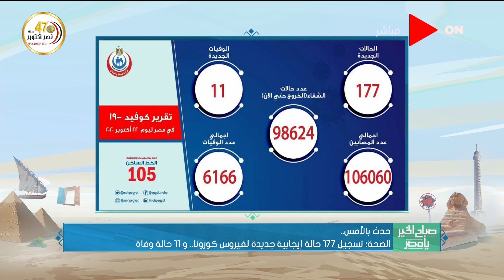صباح الخير يا مصر - الصحة: ارتفاع حالات الشفاء من مصابي كورونا إلى 98624 وخروجهم من العزل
جزء من حلقة اليوم 23 أكتوبر 2020 من برنامج صباح_الخير_يا_مصر وفيها لقاء مع د. منير فوزي نجل الراحل محمد فوزي وحديث عن أهم محطات الفنان محمد فوزي، ود. إيمان شاكر تكشف آخر تطورات الطقس المتقلب خلال الأيام القادمة، و لقاء مع الناقد أيمن إبراهيم وقراءة تحليلية لمباراة الأهلي والوداد.